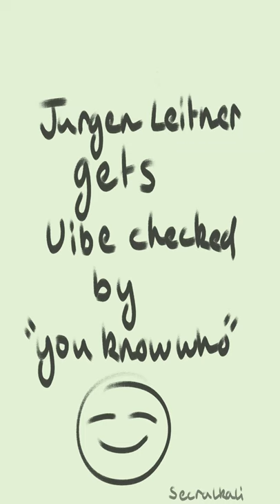the magnus archives - mag 80 - human jurgen leitner gets vibe checked by kermit elias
this was originally gonna be a tiktok but they said the copyright on the sound was too spicy for my country :(